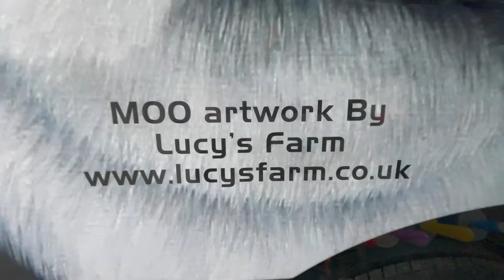Moo-van on up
We are very excited to share the big reveal on our new van design. We have always had a 'peeking cow' on the vans, but are moo-van on up and delighted to show off local Lucy's Farm Moo Selfie. The signage has been printed and applied by Stripes Poole Ltd in Holton Heath (who also kindly let us film onsite).
Let us know when you see 'Widget' (number plate is ..WGD) on the road, and be sure to wave.